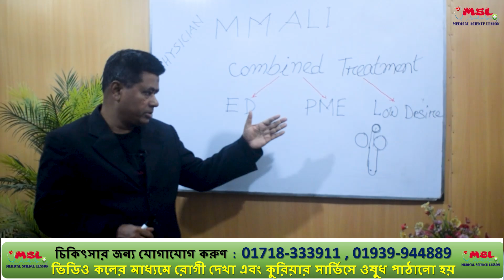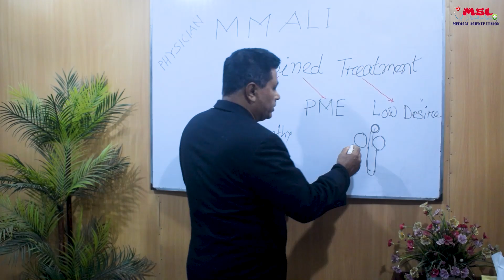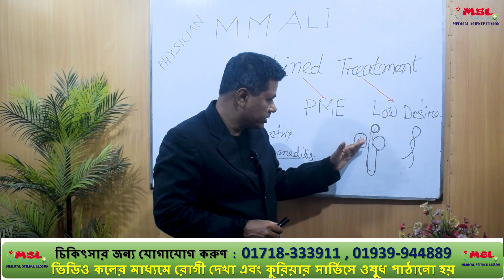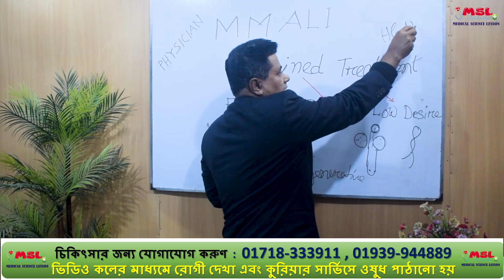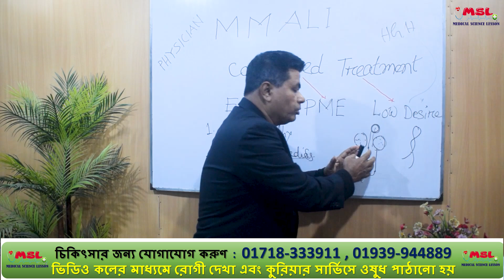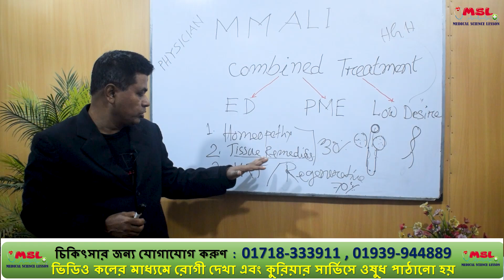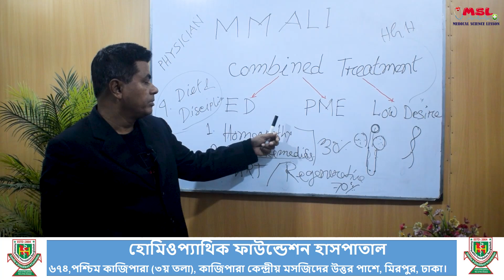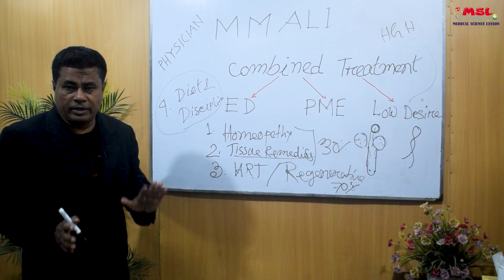পুরুষের সেক্সুয়াল রোগের কম্বাইন্ড চিকিৎসা | Combined Treatment Bangla | Dr MM Ali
আমি একজন হোমিওপ্যাথিক চিকিৎসক, আমার সাথে সাক্ষাৎ করতে চাইলে নিম্নলিখিত ঠিকানায় যোগাযোগ করুন । নিম্নলিখিত ঠিকানায় আসতে না পারলে , অনলাইনের ভিডিও কলের মাধ্যমে চিকিৎসা  দিয়ে থাকি এবং ঔষধ কুরিয়ারের মাধ্যমে পাঠানো হয় , তবে সরাসরি যোগাযোগ করাই ভালো –  হোমিওপ্যাথিক ফাউন্ডেশন হাসপাতাল, ৬৭৪ পশ্চিম কাজিপাড়া (৩য় তলা), কাজিপাড়া কেন্দ্রীয় মসজিদের উত্তর পাশে, মিরপুর, ঢাকা। যোগাযোগঃ চিকিৎসার জন্য যোগাযোগ করুণ  :  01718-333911 , 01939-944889 সকাল 10 টা থেকে দুপুর 2 টা এবং বিকাল 4 টা থেকে রাত 9 টা )